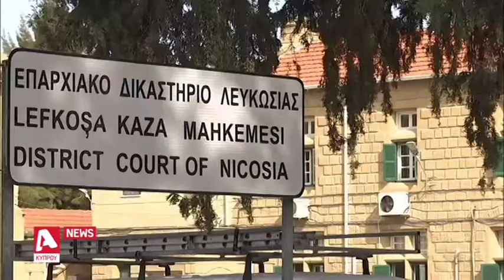Συνεργατισμός: Καταχωρήθηκε το κατηγορητήριο για 9 πρόσωπα | AlphaNews Live